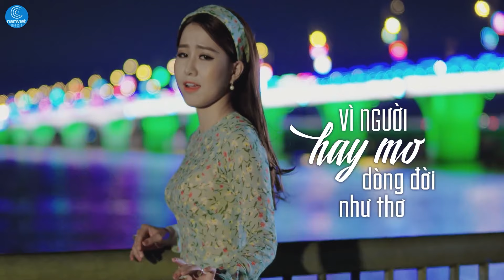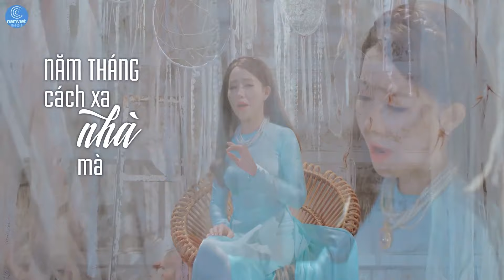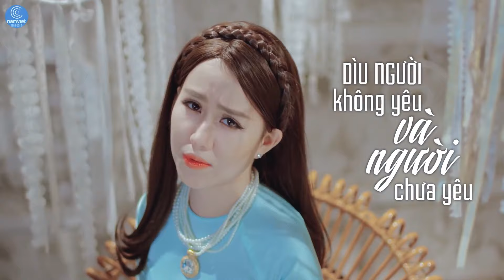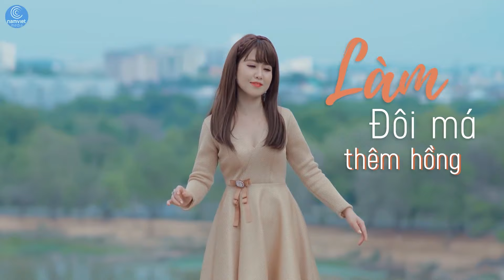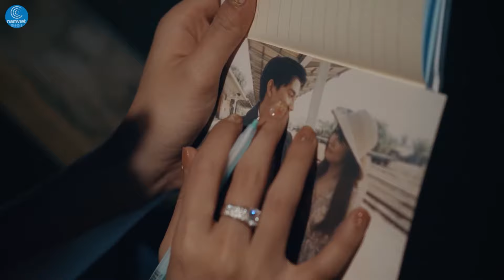Mỹ Nhân Bolero Thế Hệ Trẻ Phan Ý Linh | Liên Khúc Nhạc Trữ Tình Bolero Hay Nhất Của Phan Ý Linh 2021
Danh sách
Phố Đêm - Ý Linh
Nếu Được Làm Người Tình - Ý Linh
Người Tình Không Đến - Ý Linh
Sao Chưa Thấy Hồi Âm - Ý Linh
Hương Tình Cũ - Ý Linh
Tâm Sự Với Anh - Ý Linh
Đừng Nhắc Chuyện Lòng - Ý Linh
Những Đồi Hoa Sim - Ý Linh